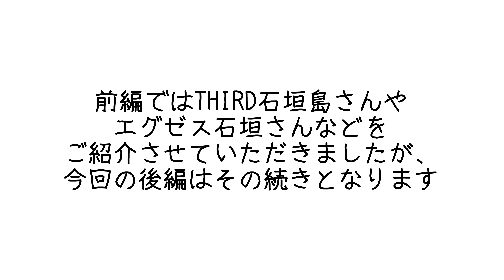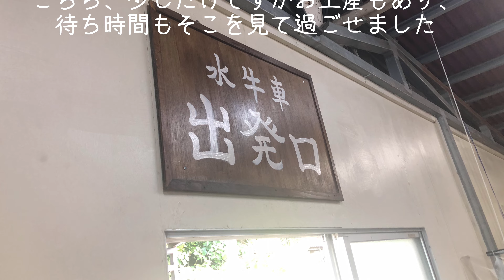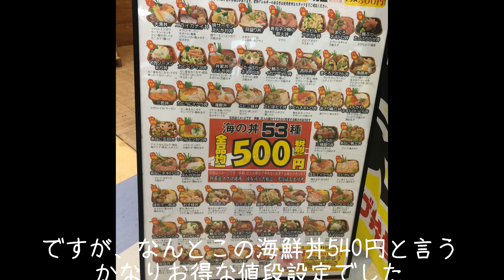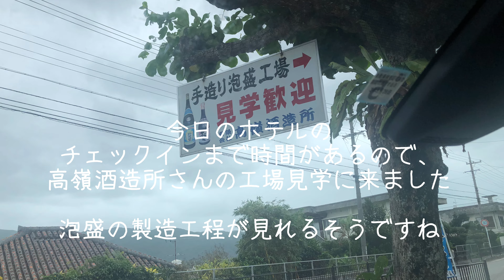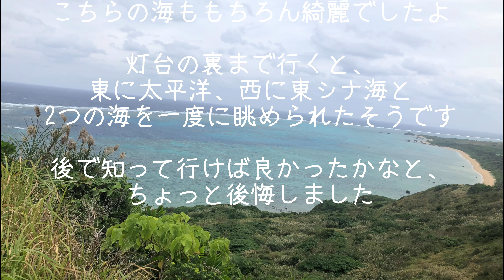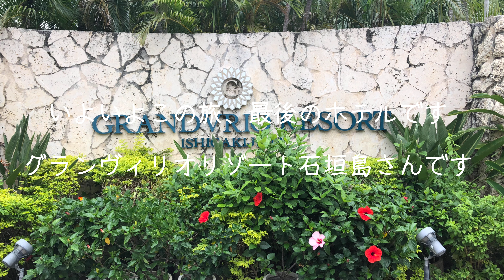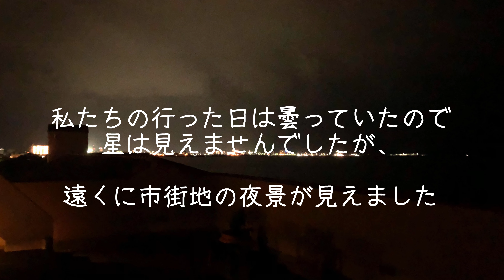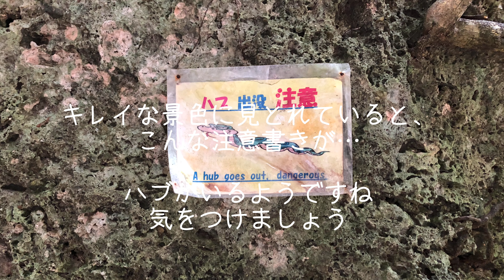【石垣島・西表島旅行 後編】2022年GoToトラベル再開に向けて、前回のGoToトラベルとGoToイートをまとめてみました。グランヴィリオリゾート石垣島、石垣シーサイドホテル等に宿泊。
動画の中で「GoToおきなわ」について触れておりますが、今の時点では正確な事は未定です。何度か発表されてはいたのですが、話が出て来なくなったのが現状です。

ただ、全体事業費は37,638,205千円、割引等減資は31,380,464千円以上など具体的な金額まで発表されていたので、時期はズレてもある事は間違い無いのではないかと個人的には思っております。

またその場合、現時点での発表では、20％の割引があり（交通付宿泊は8,000円が割引上限額、宿泊単体は5,000円が割引上限額）、更にそこに一律3,000円の地域クーポン付与があるとの事なので、かなりお得になってくるようです。